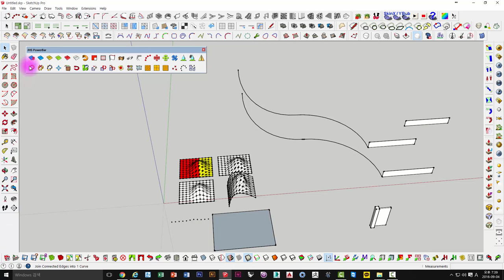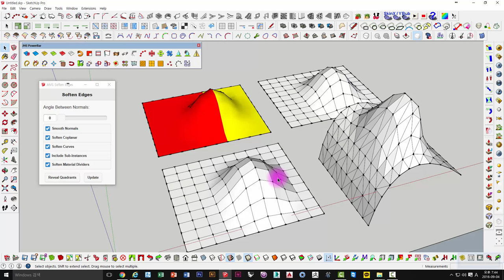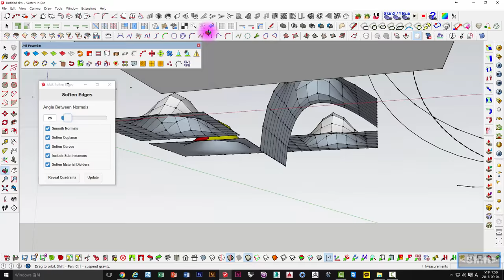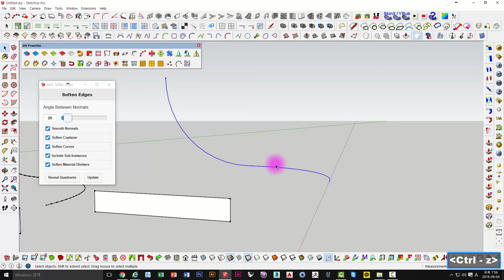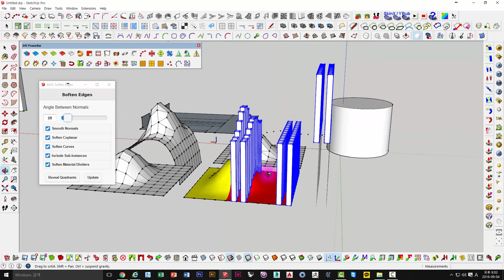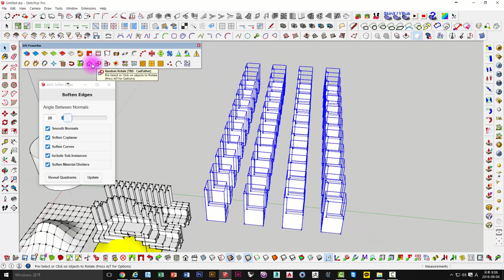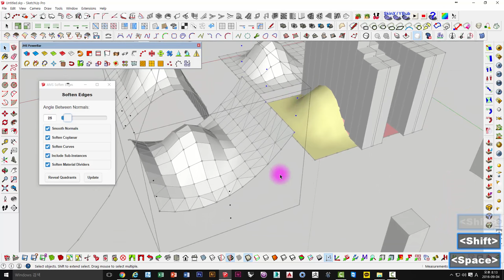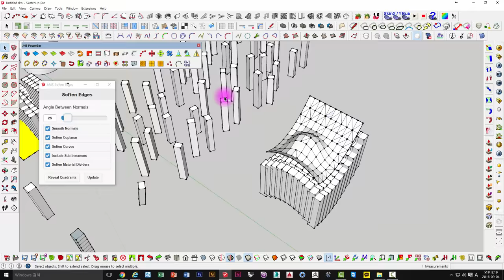UncleBucks ( Sketchup Ruby _ JHS PowerBar )